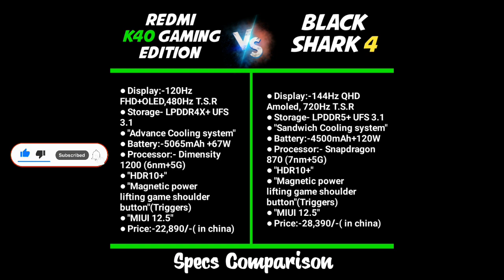"Redmi K40 Gaming Edition" Vs "Black Shark 4"😍Katein ki Takkar hai!🔥😱Which is PUBG King??👑YT EXOTIC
So Hey Guys Today in this video we are talking about The Comparison Between World's Most powerful Gaming Phones "Redmi K40 Gaming Edition 5G" Vs "Black Shark 4 5G"Gaming/Pubg review! I have discussed about its pubg performance with explaining Which Device You have to prefer For Gaming as well as Streaming 💙..Hope so you will like it..🙂